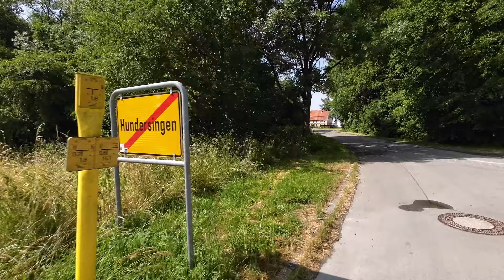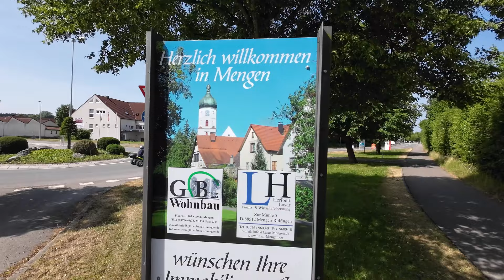VERPASSEN wir uns am Donauradweg ? Eine Überraschung für Luthi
Das schlimmste wäre wenn wir uns verpassen würden. Überraschungen können auch nach hinten los gehen. Schaffe ich es den Youtuber Luthi auf seiner Radreise am Donauradweg zu überraschen? Schaun wir mal.

Hier wirst du regelmäßig über Reisen, Reiseziele, Radtouren und vieles mehr informiert.

Mit ein wenig Ironie und Spaß nehme ich dich auf meinen Touren mit. Aber auch ernst gemeinte Informationen wirst du genauso finden wie Tipps und Tricks rund ums Reisen mit dem Rad und sonstigen Verkehrsmittel. Mein Name ist Ilja und ich hoffe ich kann dich mitnehmen und dich begeistern.

Schau doch mal in meinen Shop für T-Shirts und Co rein.
Kules Design trifft T-Shirts, Hoodies und Accessoires

Meine Ausrüstung für die Videogestaltung
Kamera: DJI Action 3
SMALLRIG OSMO Action 3 Kamerakäfig
Comica Vimo C3 Drahtloses Lavalier Mikrofon
KiwiBird USB C auf Klinke Kopfhörer mit Mikrofon Adapter
Insta360 1,14 m unsichtbarer Selfie-Stick
Zeadio Metall Mini-Stativ
SanDisk Extreme microSDXC UHS-I Speicherkarte 128 GB
Kiorafoto Speicherkarten Etui Halter für 10 Micro SD
DIKER 70 in 1 Zubehör Set Action Cam

 Fahrrad Zubehör und Sicherheit
MOSUO Handyhalterung Fahrrad
ABUS Spezialschloss Combiflex 2501/65
Wsdcam 113 dB Fahrradalarm
Zefal Fahrradspiegel Cyclop

Camping auf Radreisen mit leichten kompakten Zubehör
Forceatt Zelt 2-3 Personen Camping Zelt
TREKOLOGY YIZI GO tragbarer Campingstuhl
TREKOLOGY Sandabdeckung gegen Einsinken
Ledeak Tragbar Klapptisch
HIKENTURE Aufblasbares Camping/Reise Kissen
Molbory Camping Laterne Taschenlampe
JEMULICE Isomatte Camping Selbstaufblasend